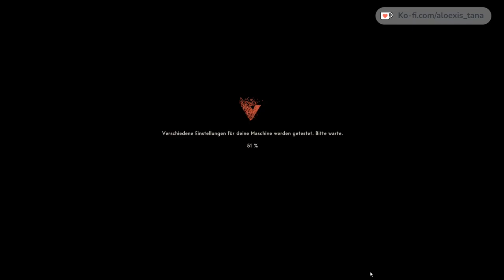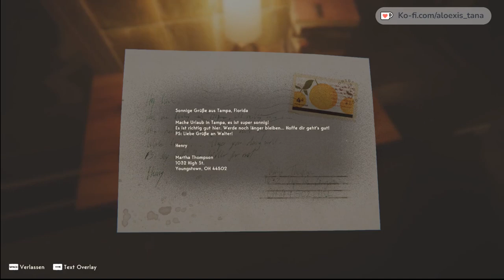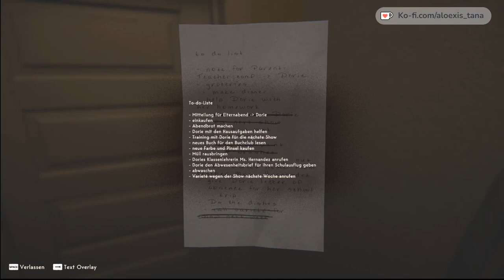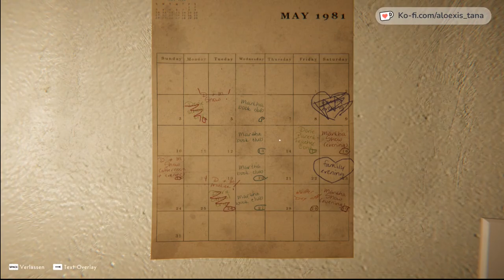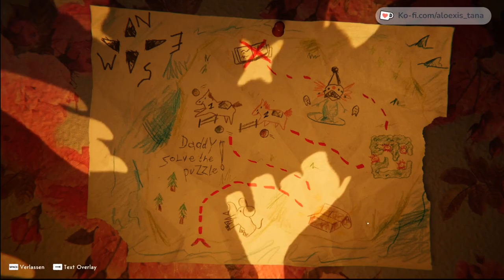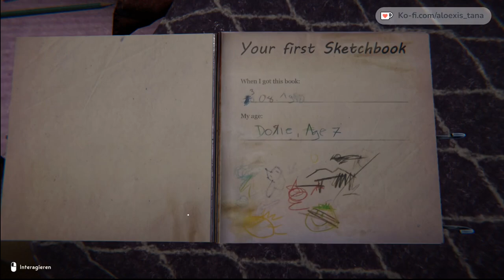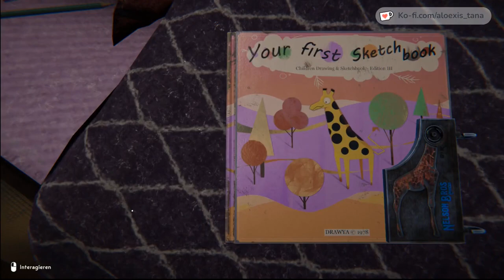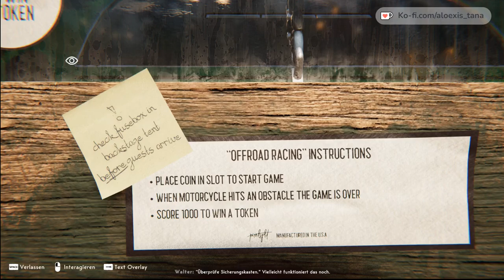REVEIL Demo - Tana Testet Live | Aloexis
REVEIL ist ein narratives First-Person Psycho-Thriller-Spiel bei dem Story, Rätsel und Erkundung im Mittelpunkt stehen. Finde heraus, was in Walter Thompson vorgeht und was seine düstere Vergangenheit beim Nelson Bros Zirkus damit zu tun hat.
Titel: REVEIL
Genre: Abenteuer, Indie
Entwickler: Pixelsplit
Publisher: Daedalic Entertainment
Franchise: Pixelsplit
Veröffentlichung: Bald verfügbar

Zap-Hosting:
Hier kannst du dir deinen eigenen Server für einen guten Preis holen:

Liebe Grüße

Tana